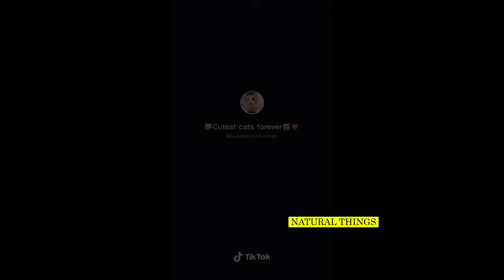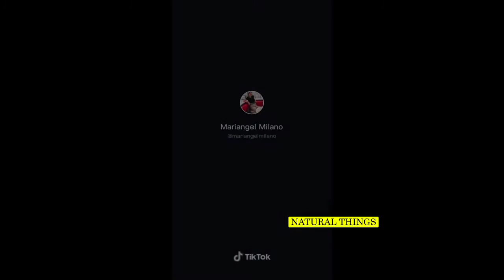FUNNYY CATS | FUNNY CATS 2021 | FUNNY ANIMALS #10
funny cat videos 2021 | funny animal videos 2021 | funny animals life

hi
in this channel, we are showing natural beauty and animals videos for the nature lover

the funniest movement of cats catches in this video watch and like the video.

other vidoes